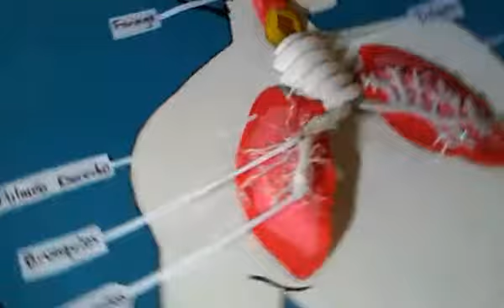maqueta del aparato respiratorio